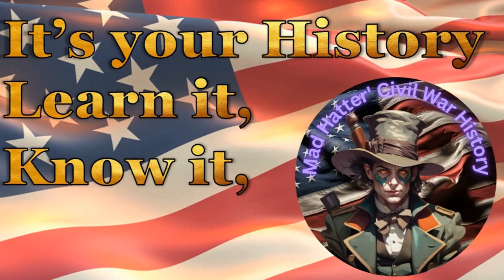Legendary General George H. Thomas: Hero Or Villain? The Controversial Rock Of Chickamauga!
In the pantheon of American Civil War heroes, Union General Henry Thomas often stands in the shadow of Grant, Sherman, and Sheridan. Yet, his contributions to the Union victory were nothing short of monumental. Known as "Old Hickory" for his toughness and "The Rock of Chickamauga" for his unwavering resolve, Thomas's strategic brilliance and steadfast leadership were instrumental in turning the tide of the war in the Western Theater.

Unlike many of his Northern counterparts, Thomas hailed from Virginia. Though raised in a slaveholding family, he remained loyal to the Union when his state seceded, a decision that ostracized him from his family and friends. This loyalty would be tested again and again throughout the war, as Confederate forces repeatedly tried to exploit his Southern roots.
Thomas's military prowess shone early. He played a key role in Grant's victories at Mill Springs, Perryville, and Stones River, earning a reputation for calm amidst chaos and the ability to rally his troops even under the heaviest fire. His strategic mind was evident at the Battle of Mill Springs, where he correctly predicted the Confederate attack route and positioned his troops for a decisive victory.

However, it was at the Battle of Chickamauga in 1863 that Thomas truly cemented his place in history. With Grant away, Thomas commanded the Union rearguard against a Confederate onslaught. Facing overwhelming odds and threatened with encirclement, Thomas held his ground like a living rock, repelling wave after wave of Confederate attacks. His resolute defense bought precious time for the rest of the Union army to regroup and ultimately claim victory, preventing a potentially devastating Confederate breakthrough.

Following Chickamauga, Thomas was named commander of the Army of the Cumberland. He quickly reorganized and revitalized his demoralized troops, preparing for a decisive showdown with Confederate General John Bell Hood. At the Battle of Nashville in 1864, Thomas's meticulous planning and aggressive assault shattered Hood's army, effectively eliminating a major Confederate threat in the West.

Beyond his tactical brilliance, Thomas was revered by his men for his leadership qualities. He treated his soldiers with respect, regardless of their background, and was known for his quiet and humble demeanor. This earned him the unwavering loyalty and dedication of his troops, who readily followed him into battle despite facing seemingly insurmountable odds.
Despite his undeniable accomplishments, Thomas's contributions to the Union victory often receive less attention than those of his more flamboyant contemporaries. Some attribute this to his personality – his quiet competence did not lend itself to the hero worship so common in wartime narratives. Others point to his Southern roots, which made him a less comfortable fit for the dominant Northern narrative of the war.

However, there's no denying the impact of Henry Thomas on the course of the Civil War. His strategic acumen, unwavering courage, and dedication to his men were crucial in securing Union victory in the West. He serves as a reminder that true heroes often come in understated forms, quietly etching their names in the annals of history through their actions rather than their self-promotion.

General Henry Thomas stands as a towering figure in American Civil War history. His accomplishments at Chickamauga, Nashville, and countless other battles deserve to be recognized and celebrated. As we revisit the stories of the Civil War, let us remember "The Rock of Chickamauga" – a hero not just for the Union, but for all who value courage, leadership, and unwavering dedication in the face of adversity.